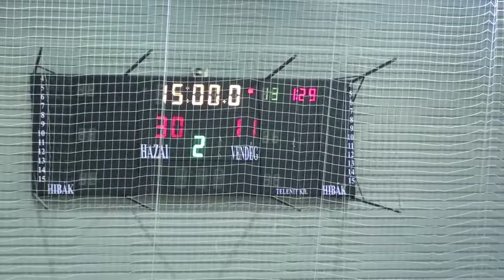Sziget kupa Pick2003 Tököl 2félidő